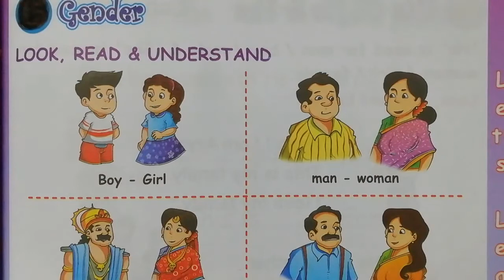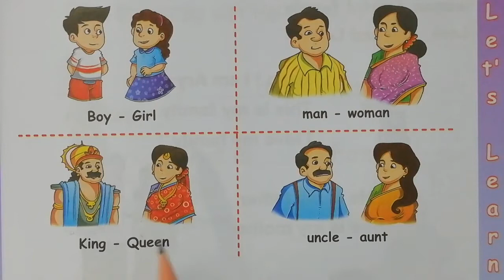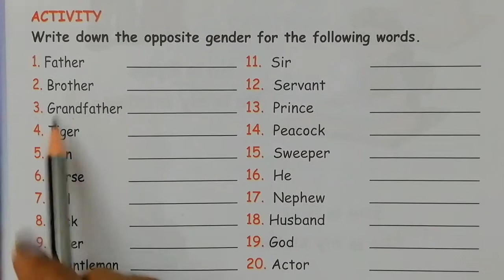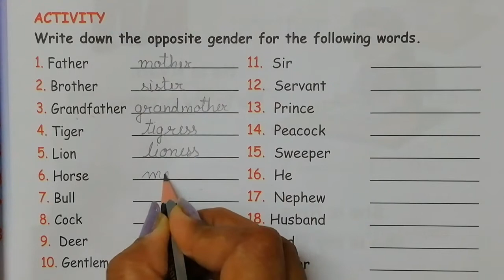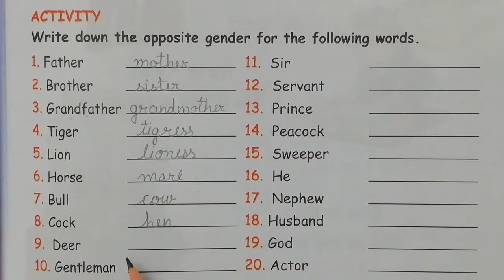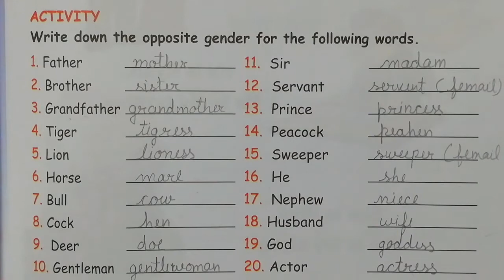Fun and Learn with Shalini || Subject:-Gk || Genders ||For Kinder Class